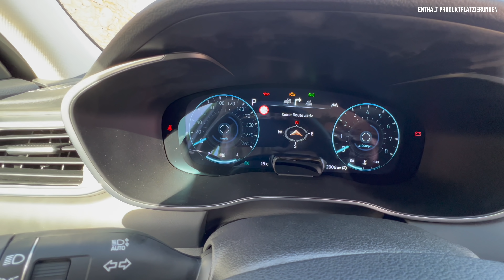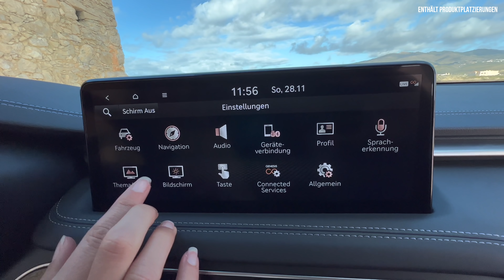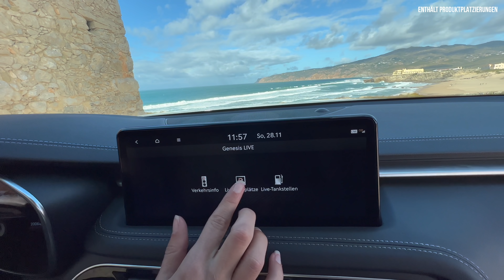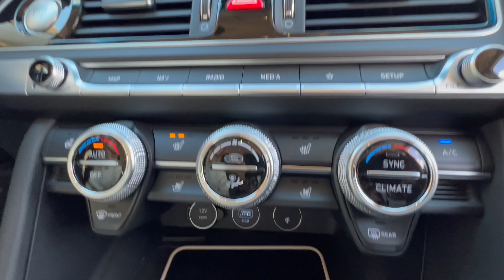Genesis G70 Shooting Brake (2022) Meine erste Fahrt mit dem Luxus-Kombi ab 40.300€! Review | Test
Heute gibt's meine erste Fahrt mit dem Genesis G70 Shooting Brake (2022)! Falls ihr Lust auf unser Review | Fahrbericht | Test | Motor | Preis | Verbrauch | Marktstart | Stückzahl | Sound zum koreanischen Luxus-Kombi habt, dann: Schaut jetzt rein! 🤩

00:00 Intro
00:50 Review
02:30 Design
05:50 Kofferraum
07:30 Rückbank
08:40 Motoren
09:45 Interieur
12:50 Infotainment
15:00 Fahrbericht
21:00 Fazit
22:00 Preis

- Shootingbrake für Europa
- Genesis startet durch
- Geht Steil mit Kofferraum
- Was der G70 SB kann, seht ihr bei uns :)

Historie:
- Ganz viel Genesis bei uns auf dem Kanal
- GV80, G80, GV70 und nun auch G70 Shooting Brake
- G70 Shooting Brake exklusiv für Europa  konzipiert
- bietet geräumige Alternative zur Limousine

- Wettbewerber:
- Audi A4
- BMW 3er
- Mercedes C-Klasse
- VW Arteon Shooting Brake

Design
Vorne:
- Desinger: Luc Donckerwolke
- 6-12 Lackvarianten, je nach Ausstattung
- Außenfarbe: Bond Silber (1.240€)
- Ausstattungen:
- Premium
- Luxury Line (hier)
- Sport
- Sehr lange Motorhaube

- Scheinwerfer: Immer Doppel-LED-Streifen
- Quad-Lamps
- Crest (Schild), läuft nach unten spitz zu
- Familiengesicht von Genesis
- Crest deutlich tiefer als bei einem G80

Seite:
- 4.69 m lang
- 1.85 m breit
- 1.40 m hoch
- Radstand: 2.84 m
- Sonnendach
- 17-19“ Aluminium Felgen
- Bis B-Säule wie die Limousine
- Dahinter stärkere D-Säule
- 0,28 cw wert
- Wendekreis: 11 m
- Hier bei Luxus ein adaptives Fahrwerk
- Bei Sport auch adaptives FW und sperrdifferenzial hinten beim RWD
- Sport hat dann auch die Brembo Bremsen und 19 Zoll Felgen
- Shooting brake = coupe und Kombi
- Mittelklasse, kompakt mit schönerem Heck (Arteon Shooting brake, CLS shooting brake)

Heck:
- flach stehenden Heckklappe
- Grosser Dachkantenspoiler
- Tank: 60 Liter
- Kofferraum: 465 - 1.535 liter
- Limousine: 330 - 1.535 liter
- Benziner ca 1.700 kg
- Diesel ca 1.800 kg

Innen:

- Innenfarben: Schwarz und Burgunder
- Zum Fahrer geneigtes Cockpit
- Großes Infotainment-Displays
- breite Mittelkonsole on
- Schubregler Automatik
- Drehregler für die Fahrmodi
- digitalen Instrumente
- Immer HUD
- Optional:
- Sitzheizung
- elektrisches Schiebedach
- Nappalederausstattung
- Premium = Klavierlack im Innenraum
- Luxus, Sport = Aluminium Look

Assistenten:
- Spurhalte Assistent
- Smart Cruise Control
- Highway Driving Assist
- Forward-Collision-Avoidance Assist
- Lane Following Assist

Motoren:

Diesel:
- Diesel 2.2 8AT RWD
- Diesel 2.2 8AT AWD

- jeweils mit RWD oder AWD
- Vierzylinder 2.2 Diesel
- 200 PS
- 440 Nm
- Achtgang-Automatik
- 7,7 s auf 100 (RWD)
- 8,2 s auf 100 (AWD)
- 225 km/h vmax

Benzin:
- Benziner 2.0T 8AT RWD
- Benziner 2.0T Plus 8AT RWD
- Benziner 2.0T Plus 8AT AWD

Ohne plus:
- 197 PS
- 353 Nm
- 9,6 s auf 100
- Nur als Heckantrieb

Plus Version:
- Vierzylinder 2.0 Benzin
- 245 PS
- 353 Nm
- Achtgang-Automatik
- 6,4 s auf 100 (RWD)
- 6,9 s auf 100 (AWD)
- 235 vmax

Fazit:

- Vertrieb: Online und in Show-Rooms
- Bisher nur: München, Zürich und London
- Genesis Personal Assistant:
- Werkstatt: Auto von zuhause abgeholt
- kostenlose Leihwagen
- Over the Air Updates

- Zwei weitere EV-Modelle innerhalb des ersten Jahres auch in Europa
- Eines davon steht auf einer eigenen EV-Plattform wie Ioniq 5 und Kia EV6
- Verkausstart Sommer 2021

- gute Ausstattung
- progressivem Design
- Gute Preisen
- Aber:
- Schwer in DT weil viel Konkurrenz
- 5 Jahre Garantie
- Online Assistent
- Preis:
- Kleinster Benziner in Premium ab 40.300€
- Kleinster Diesel in Premium ab 42.700€
- Hier ab 49.690€

- GV60, GV70 und G80 elektrisch